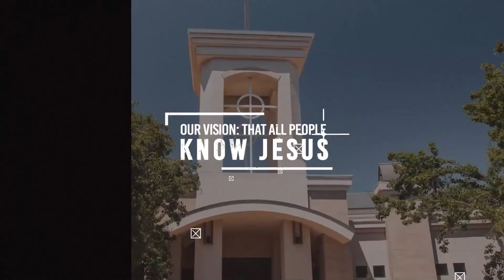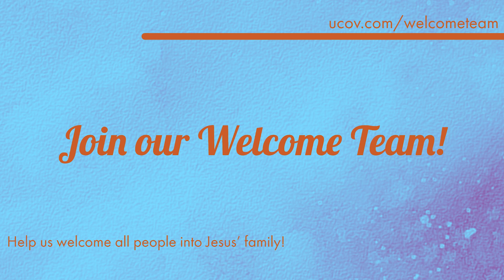How God Uses Hard Times in Your Life (Sunday, June 5)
Welcome to our Online Sunday service! This weekend we continue the short series titled "Do Not Forget - What God Taught Us Through Covid-19."

NEXT STEPS
New here? We'd love to get to know you

Want to join a small group?

Call University Covenant Church your home?